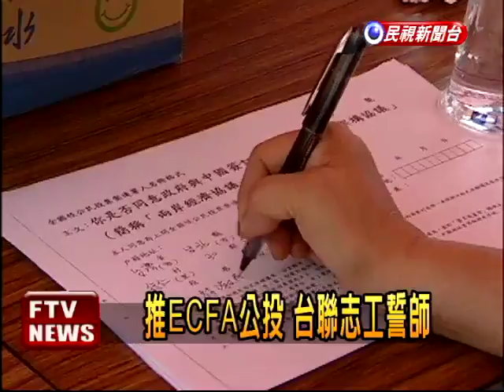推ECFA公投 台聯志工誓師－民視新聞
【民視即時新聞】台聯全力推動ECFA公投，上午由黨主席黃昆輝率領黨藉幹部和五都市議員參選人，舉行保台志工誓師大會黃昆輝痛批馬政府簽署的ECFA，將使台灣的政治和經濟都失去主體性，因此台聯決定發動公投，讓人民決定台灣的未來。

雖然台聯推動的ECFA公投已經通過第一階段的連署門檻，現在正朝第二階段成案的目標邁進，但是台聯非常擔心將於6月3日登場的，行政院公投審議委員會，會因為這兩天律師陳長文，質疑台聯鑽法律漏洞的主張，未審先判，黃昆輝呼籲公投審議委員保持超然，公正立場，做出保護台灣後代子孫的明智決定。